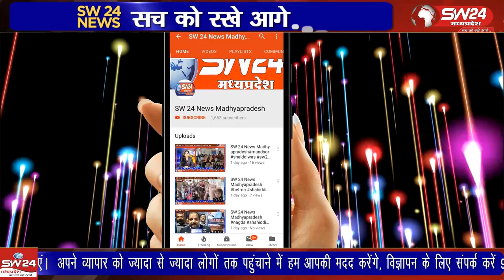भक्त और भगवान के बीच में आस्था की डोर भावना से ही बनती है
भक्त और भगवान के बीच में आस्था की डोर भावना से ही बनती है और इसी भावना के कारण ही भक्त अपने भगवान से सीधा जुड़ जाता है। जिस प्रकार से भक्तों को भूख प्यास सर्दी गर्मी सहित अनेक चीज का एहसास होता है उसी प्रकार से उसके भगवान को भी। हरदा से आलोक पटेल की रिपोर्ट